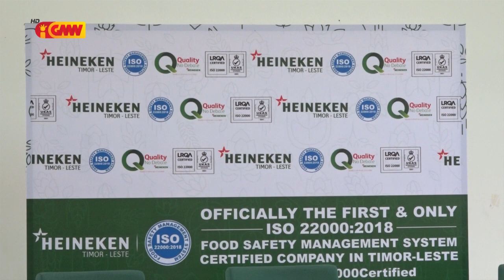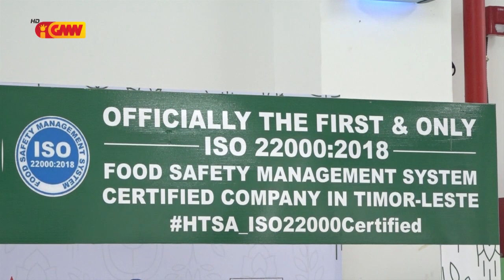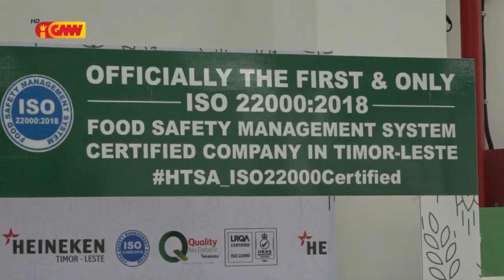Heineken TL hetan sertifikadu apresiasaun husi Organizasaun ISO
Heineken TL hetan sertifikadu apresiasaun husi Organizasaun ISO ba sistema Jestaun Ai-Han Seguru